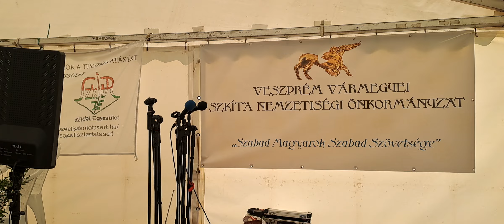Magyarok Országos Gyűlése Ópusztaszeren - Botka István előadásának 2. része